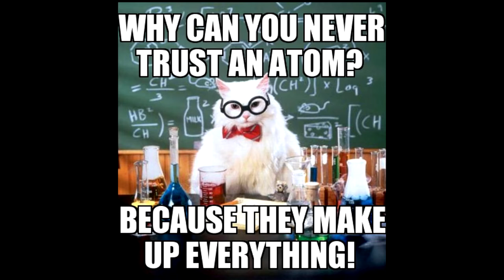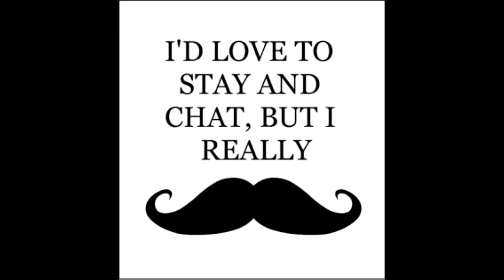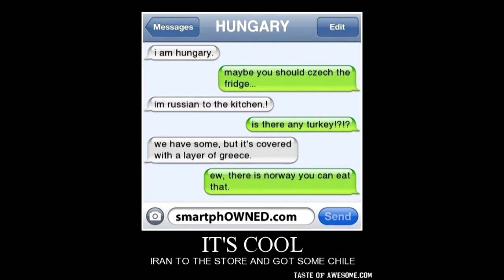Dallas Cowboys Cut Gay Michael Sam from Team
Dallas Cowboys Cut Gay Michael Sam from Practice Teams